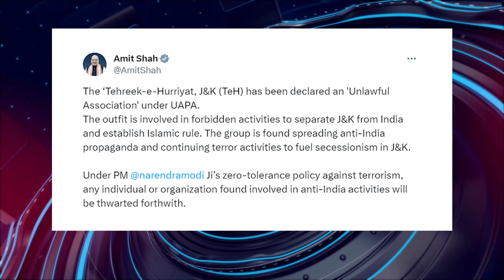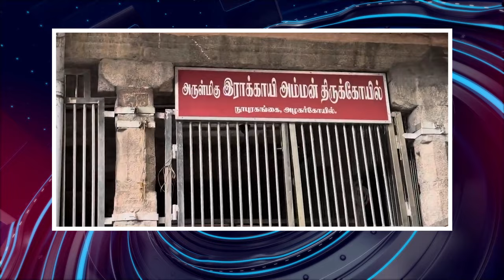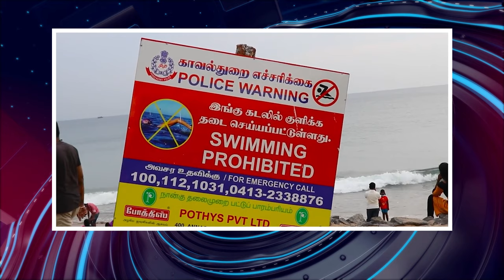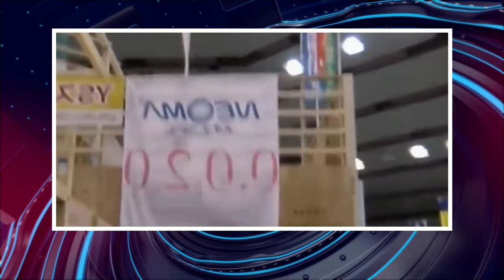பொதிகை இரவு 9 மணி எக்ஸ்பிரஸ் செய்திகள்